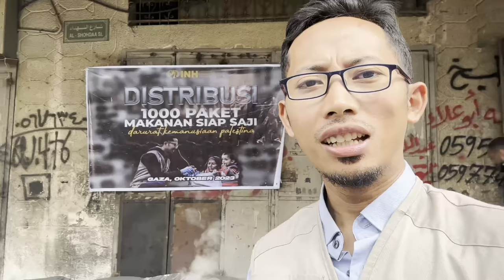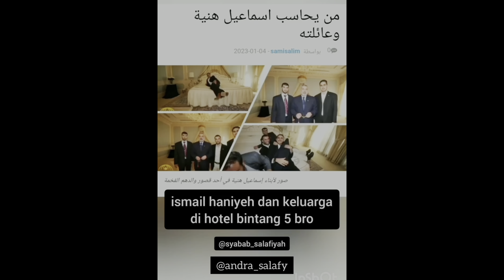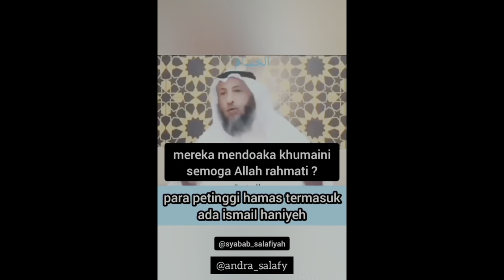G@z@ kembali online - Update hari ke 21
Atas nama International Networking for Humanitarian

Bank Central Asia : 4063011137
Atas nama International Networking

Konfirmasi di nomor WhatsApp
(Chat saja)